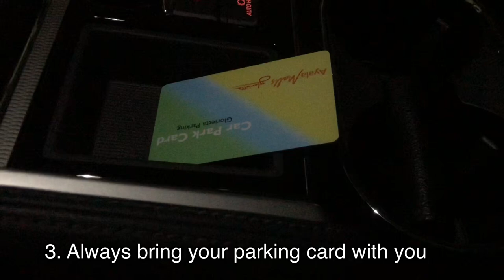Montero Sport 2020, Ano ang aking mga parking tips? Alamin natin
I would like to share my parking tips so that my Montero Sport 2020 will be protected from dings and scratches